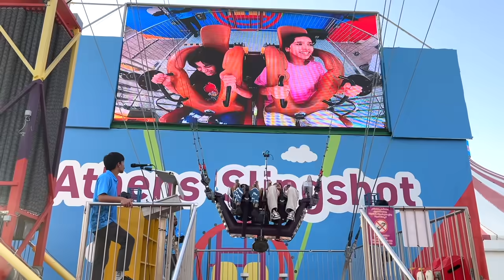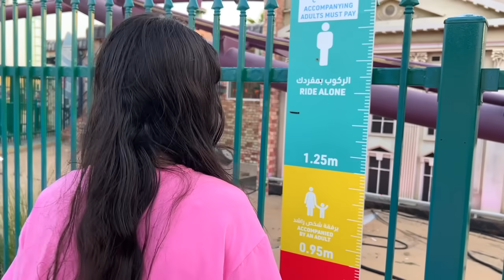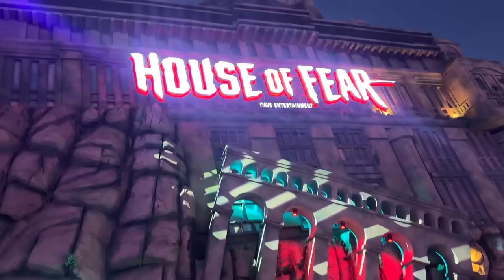सबसे अच्छे दोस्त के साथ सबसे डरावने रोलरकोस्टर की सवारी